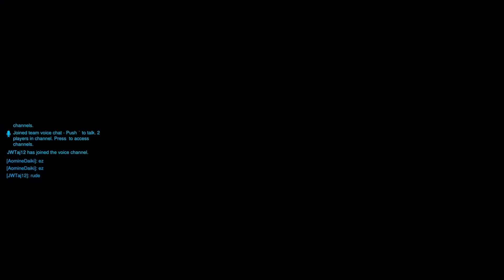OVERWATCH ECOPOINT: ANTARTICA MAP NEW GAMEPLAY TEAM DEATHMATCH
My thoughts on the soon-to-go-live map dedicated to the upcoming
arcade mode.
VIDEO: #11 in Commentary Series
Overwatch puts players into two teams of six, with each player selecting one of several pre-defined hero characters with unique movement, attributes, and skills; these heroes are divided into four classes: Offense, Defense, Tank and Support. Players on a team work together to secure and defend control points on a map and/or escort a payload across the map in a limited amount of time. Players gain cosmetic rewards that do not affect gameplay, such as character skins and victory poses, as they continue to play in matches. The game was launched with casual play, while Blizzard added competitive ranked play about a month after launch. Blizzard states that all Overwatch updates will remain free, with the only additional cost to players being microtransactions to earn additional cosmetic rewards.
Overwatch is Blizzard's fourth major franchise, and came about following the 2014 cancellation of the ambitious massively multiplayer online role-playing game Titan. A portion of the Titan team came up with the concept of Overwatch, based on the success of team-based first-person shooters like Team Fortress 2 and the growing popularity of multiplayer online battle arenas, creating a hero-based shooter that emphasized teamwork. Some elements of Overwatch borrow assets and concepts from the canceled Titan project. After establishing the narrative of an optimistic near-future Earth setting after a global crisis, the developers aimed to create a diverse cast of heroes that spanned genders and ethnicities as part of this setting. Significant time was spent adjusting the balance of the characters, making sure that new players would still be able to have fun while skilled players would present each other with a challenge.